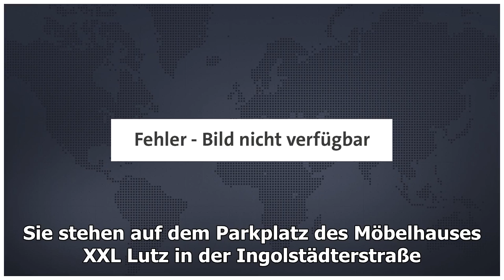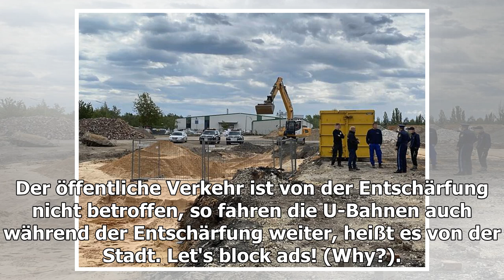Fliegerbombe im Nürnberger Süden: Stadt plant Evakuierung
Sie wiegt 125 Kilogramm und hat zwei intakte Zünder: Wie die Stadt Nürnberg mitteilte, wurde die Bombe aus dem Zweiten Weltkrieg an der Brunecker Straße zur Ingolstädter Straße bei Bauarbeiten in zw...